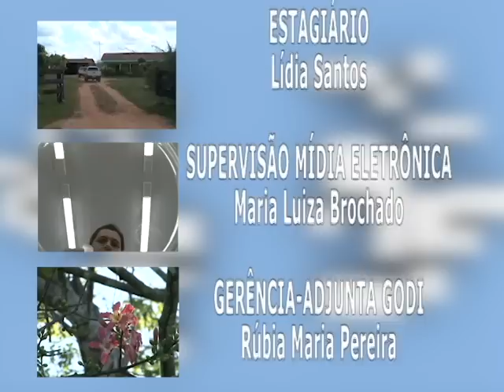Espécies arbóreas nativas em sistema agrosilvipastoril - Dia de Campo na TV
A arborização de pastagens é uma tecnologia que visa assegurar o bem-estar animal e contribuir com a sustentabilidade de sistemas de produção de ruminantes em pastagens. Quando bem planejada, pode colaborar para o aumento da fertilidade do solo e da produtividade da pastagem, melhoria da qualidade da dieta dos animais, redução da erosão do solo, diversificação da renda do produtor com produção de madeira, frutas, resinas, óleos essenciais, dentre outros produtos. Além disso, contribui para a adequação ambiental das propriedades.

Produção: Embrapa Informação Tecnológica, Embrapa Acre e Embrapa Rondônia
Responsável pelo conteúdo técnico: Carlos Andrade - pesquisador
Produção e Roteiro: Mauricilia da Silva e Kadijah Suleiman- Jornalista
Cinegrafista: Rogério Monteiro e José Alves Tristão
Editor de imagem: Sérgio Figueiredo
Editor de arte: Joniel Sergio